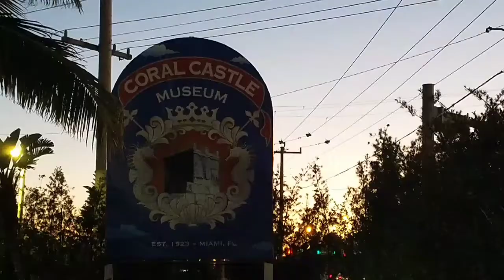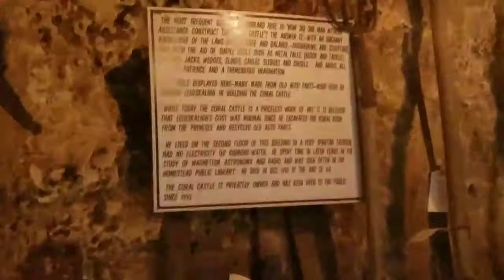Coral Castle Built for His Only Love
Exploring Coral Castle in Homestead Florida. Built by Edward Leedskalnin secretly all by himself. No one ever witnessed anyone helping him. Legends abound on how he did it. Some say he held the secrets of the Pyramids. He wanted it to be for his bride to be but she never came.